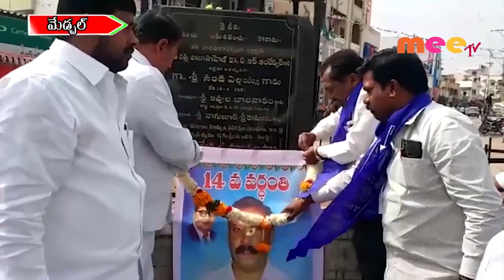పీవీ రావుకి ఘన నివాళి //23.12.2019//MMETV NEWS//